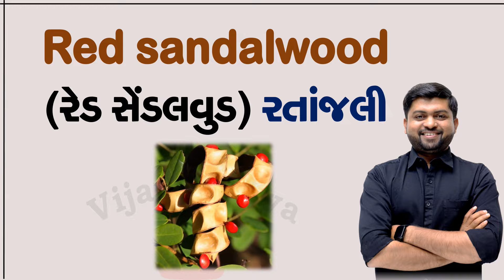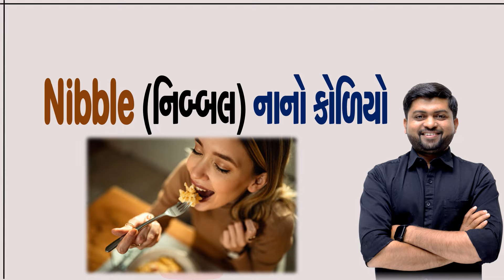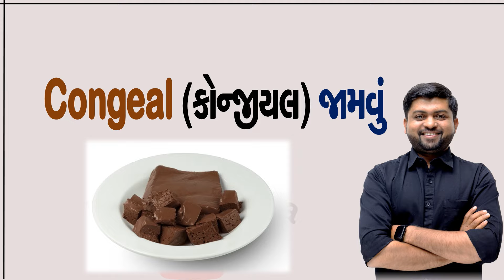Vocabulary Part - 8 | Mouth, Freshener, Food, Cookery, Utensils | Vijay Nakiya